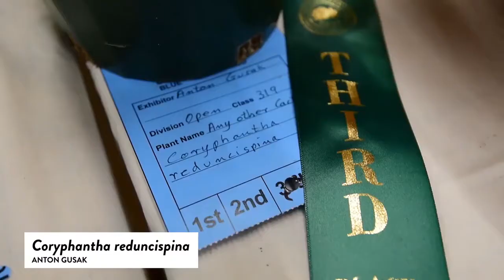Cacti ID: Escobaria Laredoi, Coryphantha Reduncispina, Tephrocactus Articulatus Var. Strobiliformis